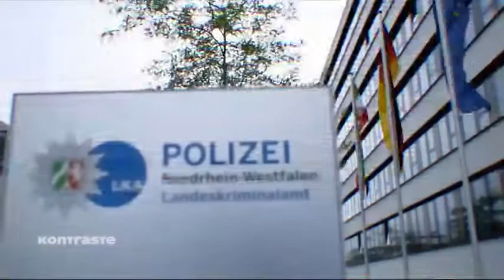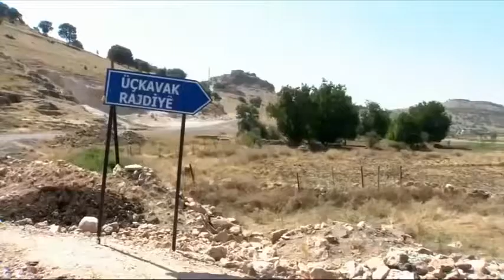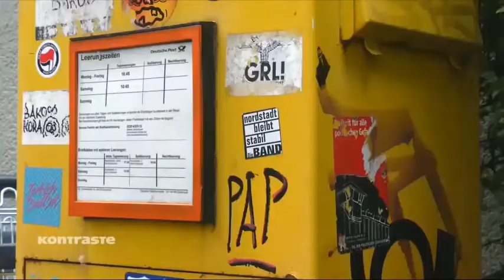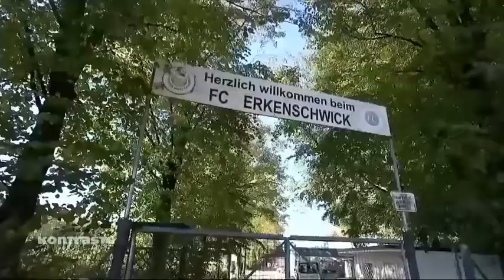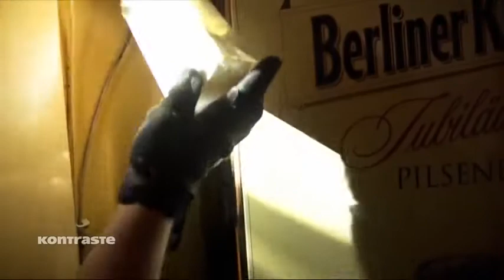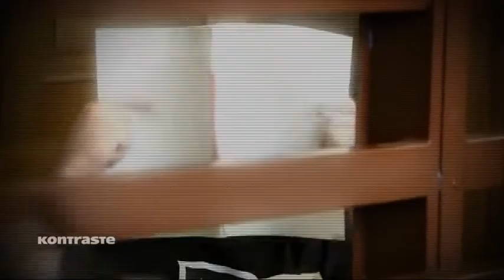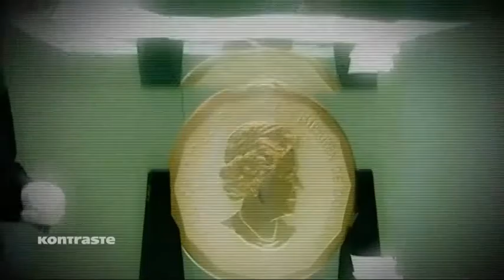Kontraste Die Clans Arabische Großfamilien in Deutschland